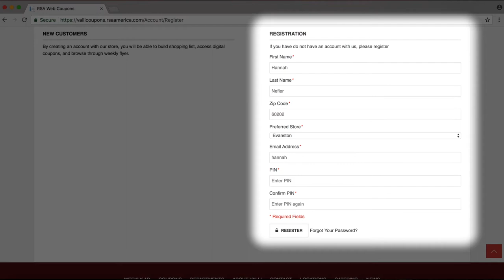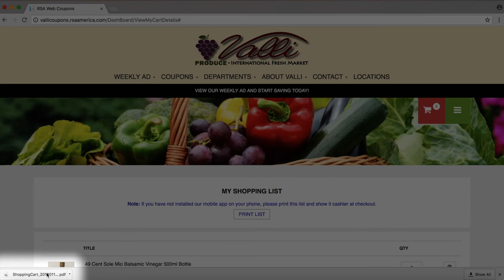Valli International Fresh Market Online Coupon Tutorial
This tutorial will show you how to access all of Valli's digital coupons and deals if you do not have access to our app on a smart phone. You can log in and print a bar code from any home computer. At checkout, the cashier will scan the bar code to redeem all of the coupons you selected.